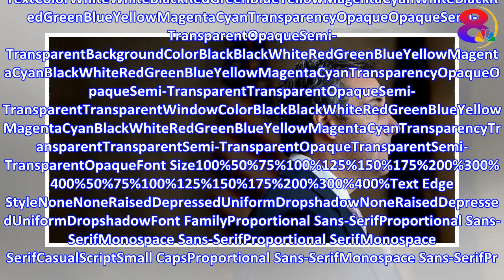BAFTAs 2018: Gary Oldman collects Darkest Hour gong as Salma Hayek announces WRONG winner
BAFTAs: "I am here to celebrate MEN" says Salma Hayek BAFTAs: "I am here to celebrate MEN" says Salma HayekSalma Hayek introduces Leading Actor award at the BAFTAs 2018Play VideoPauseMute0:24/0:49Load...